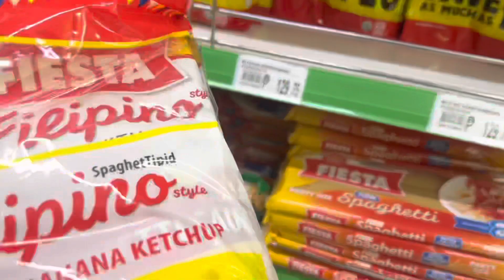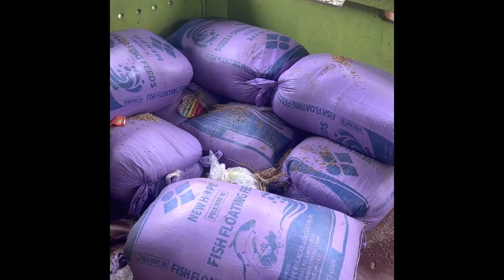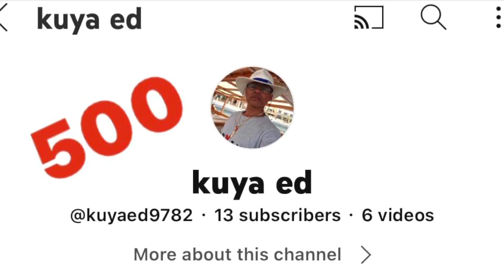PAR1 sa naganap na(Charity)GROCERY AT SPONSOR KILALANIN NATIN/